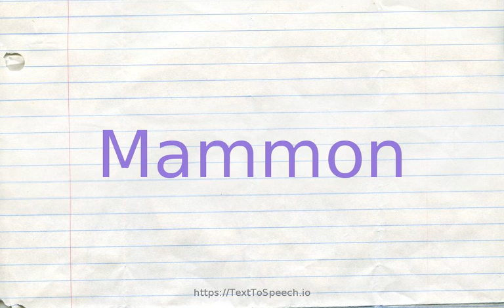How to pronounce mammon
Mammon definitions:
    (n): (New Testament) a personification of wealth and avarice as an evil spirit; "ye cannot serve God and Mammon"
    (n): wealth regarded as an evil influence